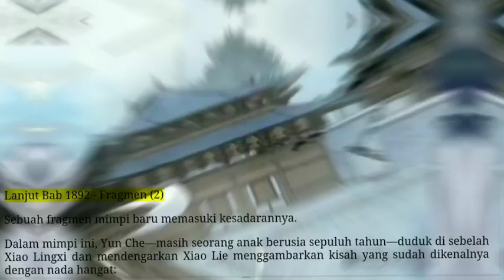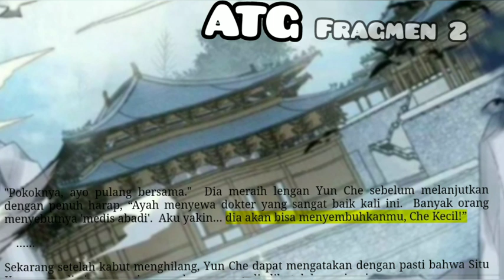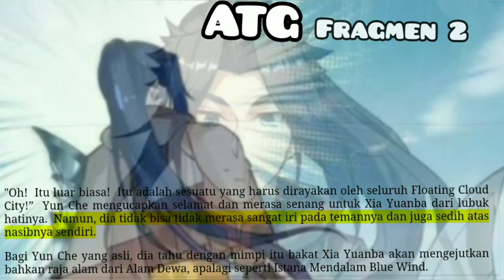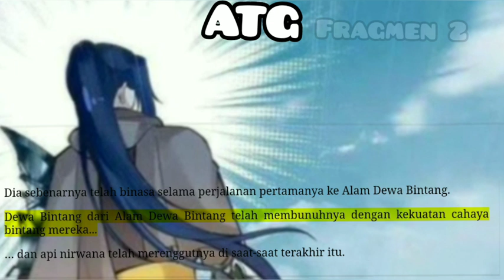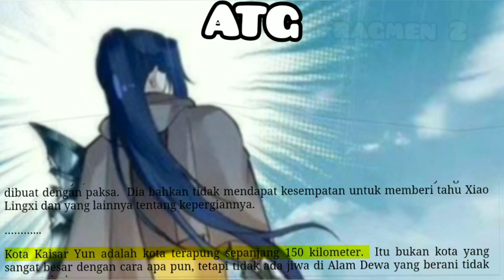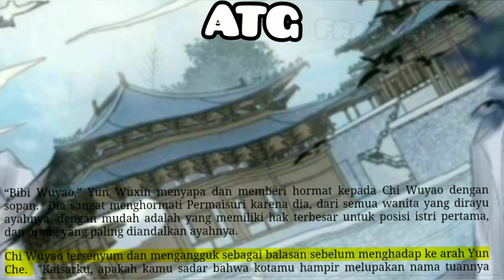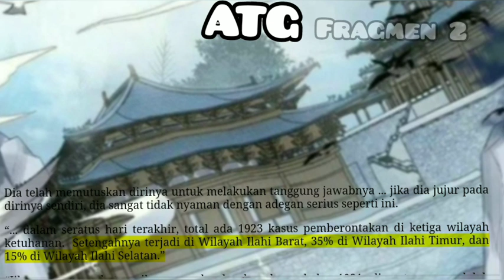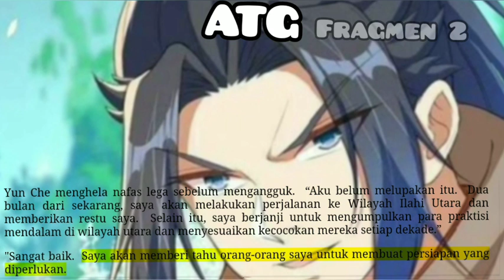Fragmen 2, ATG 1892 1895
Salam Portal